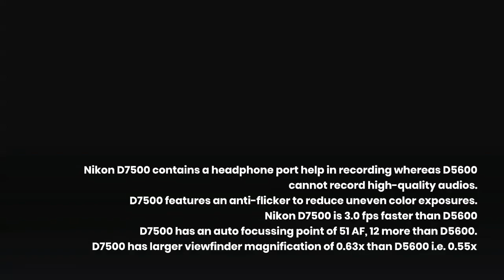Nikon D5600 VS D7500: A Detailed Comparison [2020]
Nikon D5600 VS D7500: Selecting the right camera is one of the most difficult decisions for beginner vloggers and photographers. Tech Mong aims to provide a solution to beginners by comparing cameras.